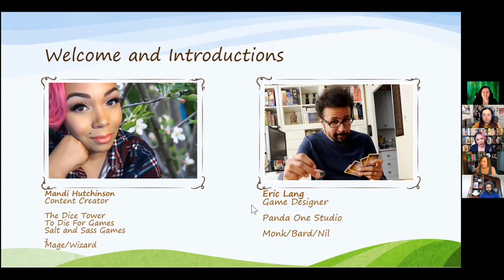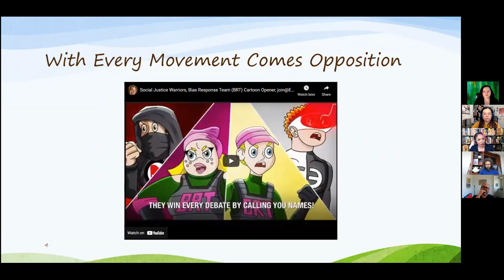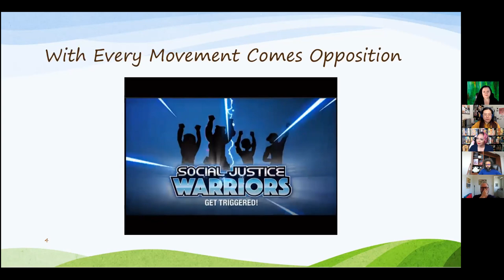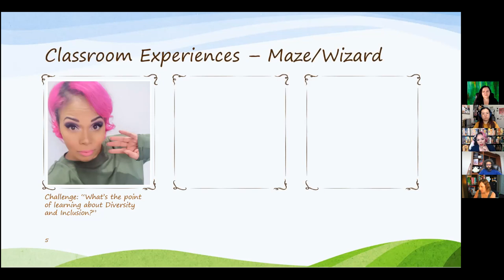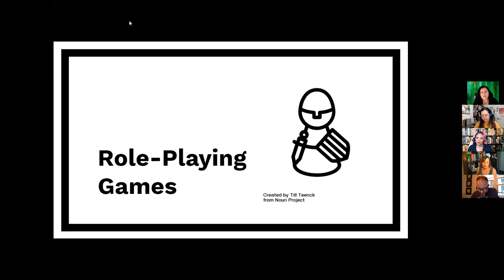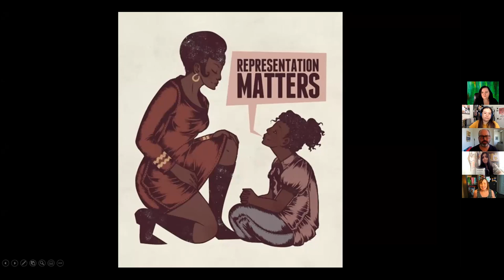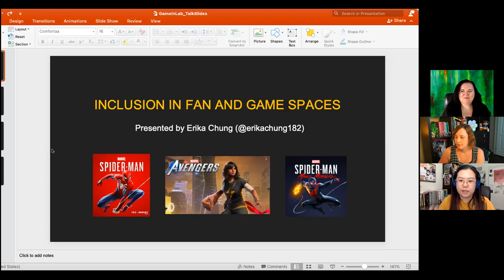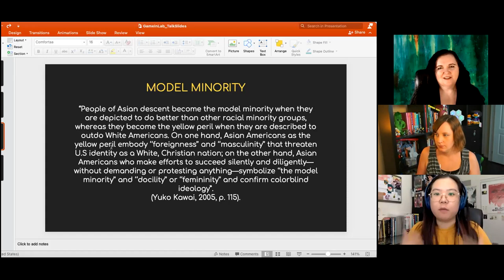RPGs (Role Playing Games), Community and Inclusion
This event on Role Playing Games and inclusivity that took place on June 11 2021, featured keynote speakers Mandi Hutchinson and Eric Lang and a panel discussion by researchers from York and X Universities.
Players, professionals, and academics were invited to join this discussion on the current state of inclusivity in gaming and the development of more inclusive gaming spaces especially for women, BIPOC, and LGBTQIA+ communities.